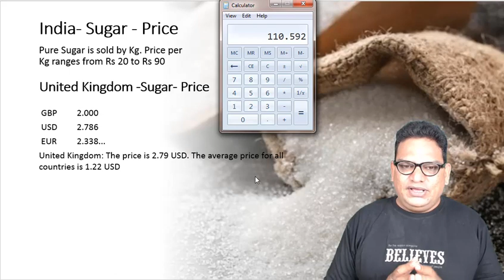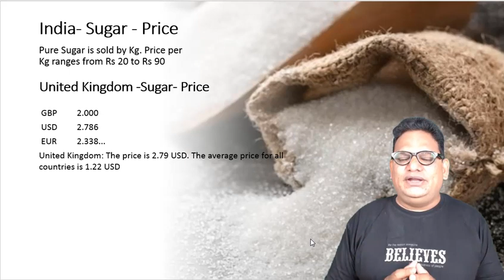How to Get Sugar Export Buyers Pricing| చక్కెర ఎగుమతి కొనుగోలుదారుల ధరను ఎలా పొందాలి